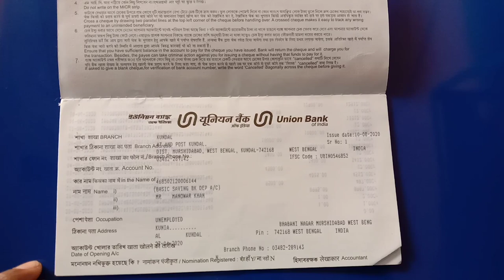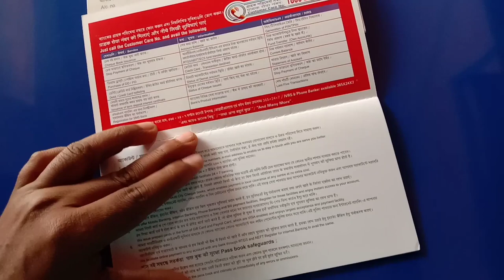Andhra Bank and Corporation Bank new passbook|| Andhra & Corporation Bank now Union Bank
Bank marge video :-
Andhra Bank and Corporation bank now Union Bank. Visit yor branch and change your bank account,coustomar id and pass book.